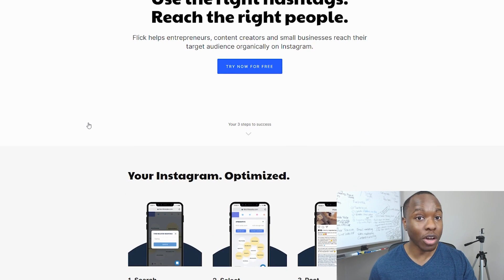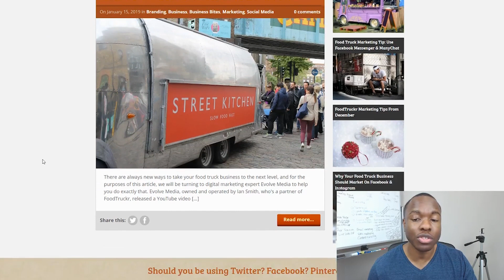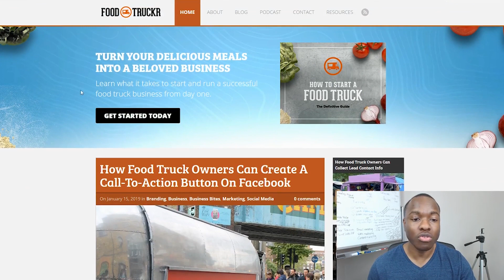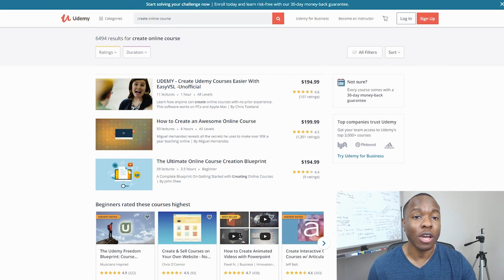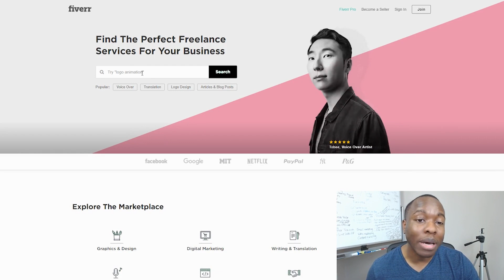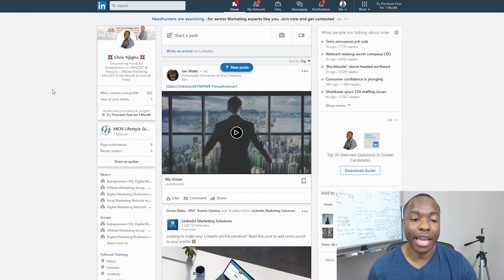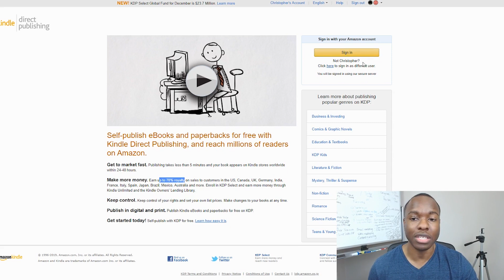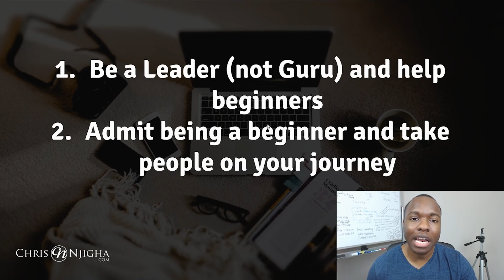How to Start An Online Business For FREE: Generate $500 PER MONTH Passive Income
💎 *** My Number 1 Recommendation To Make Long Term Income Online!

Thinking about starting an online business?

In this exciting episode, we will be discussing the step by step strategy to building a successful online business.

If done properly, an online business can produce a tremendous amount of passive income, and create a lifestyle of freedom and choice you deserve.

In this video, we will go over the 3 steps to creating an online business using nothing more that free strategies. They take time to build, but are still proven to work!

Chris Njigha

Check out this video on the discover 11 online business to earn money without investment opportunities !